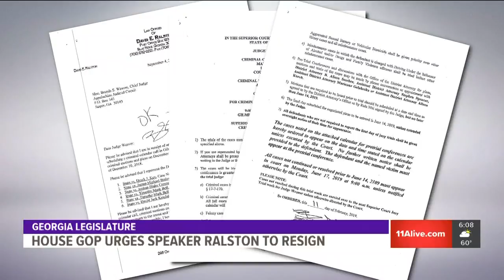Republican state leaders call for Speaker David Ralston to resign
11Alive's review of court records shows that Ralston made 81 requests to delay 202 court dates for motions hearings, calendar calls and jury trials on behalf of 19 of his clients.